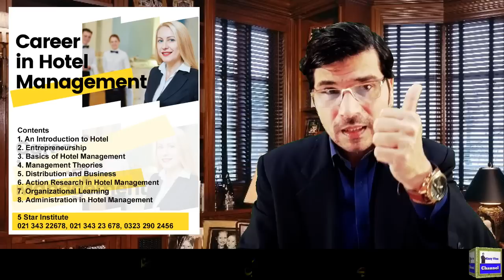Canada & Europe Jobs 2023 II Meeting Updates I Urdu I Easy Visa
Web: 5staraviation.pk